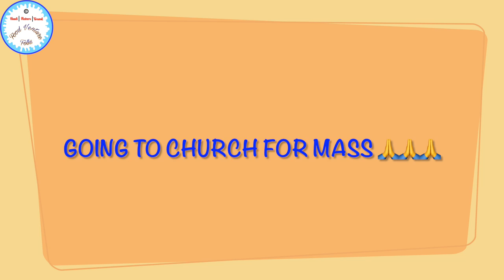Best Idli Rice to make soft Idli / Sannas 😍 A visit to my cousin's house 😍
The video for making soft idli / Sannas is already uploaded on my channel on the below link

Hello Friends,

Watch the below Dubai Gold Vlogs 2023

Watch the below Fish Market Vlogs